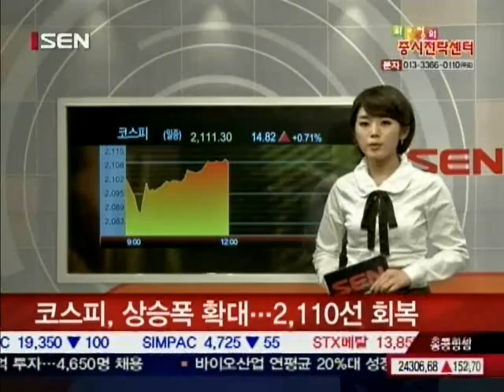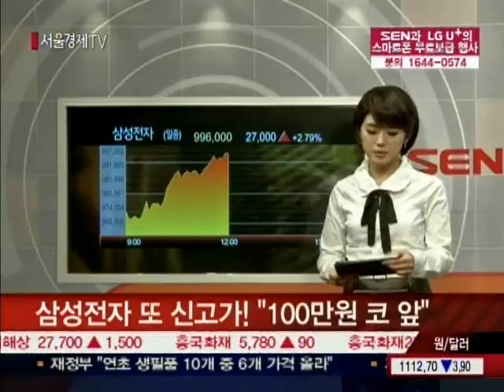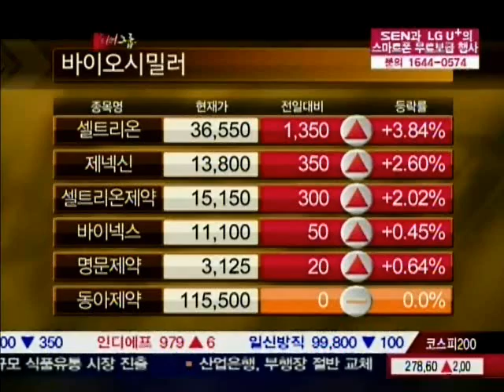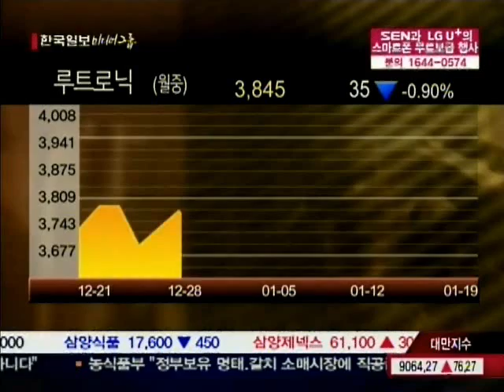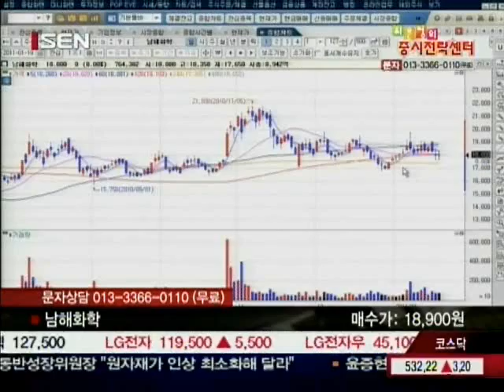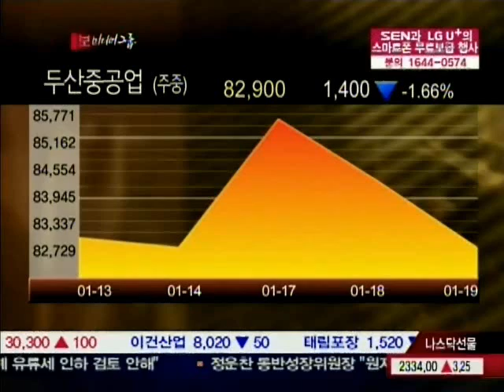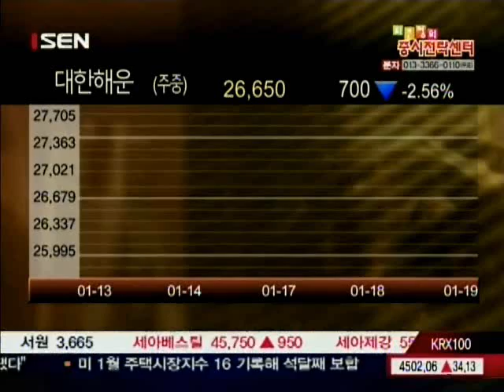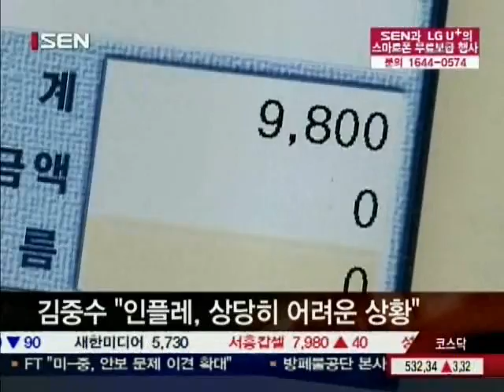20110119_최은정의 증시전략센터_2_216회